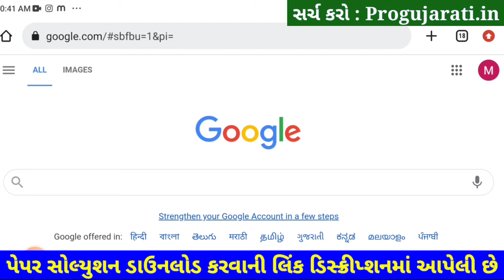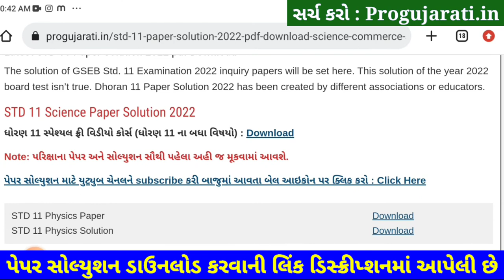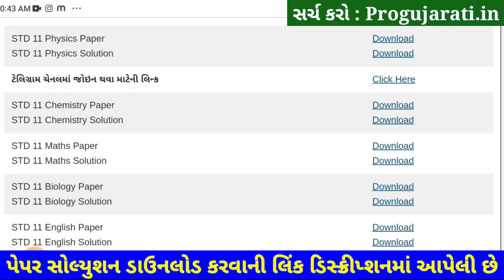STD 11 Physics Paper Solution 2022 First Exam October, STD 11 Physics First Exam Paper Solution 2022